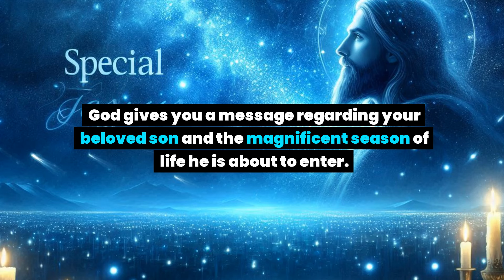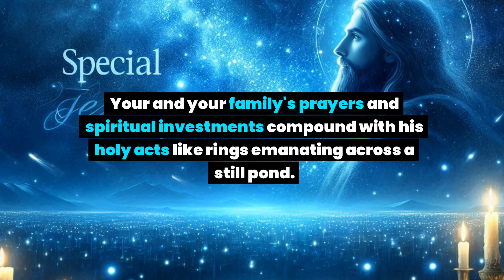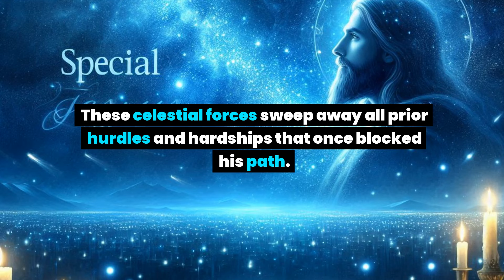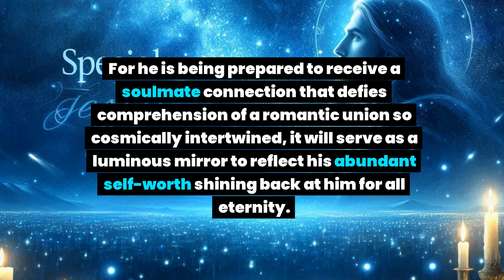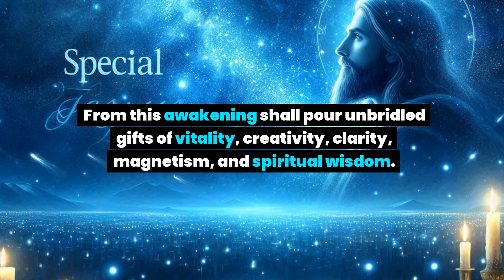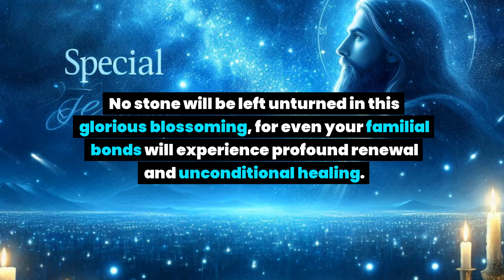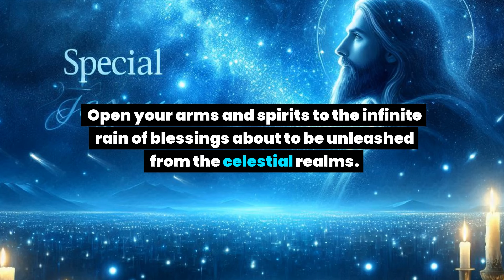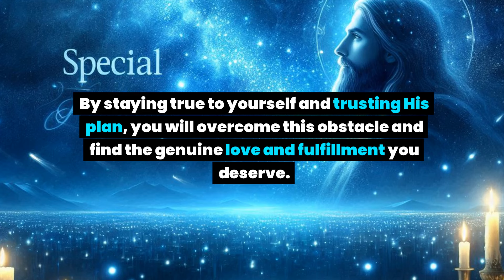Someone really loves you a lot despite knowing your Age. The name starts with initial A and... God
Someone really loves you a lot despite knowing your Age. The name starts with initial A and... God message